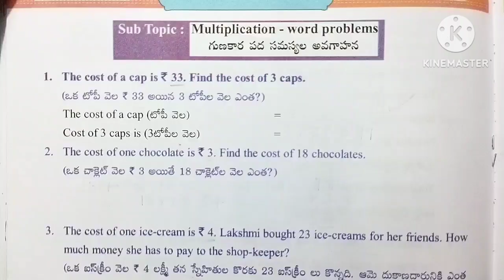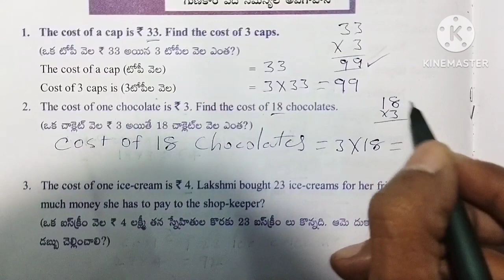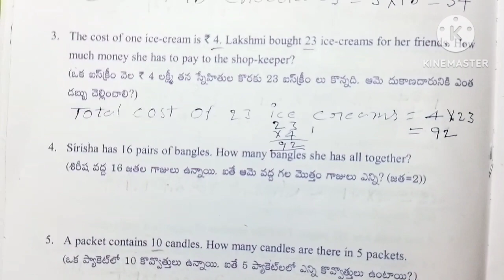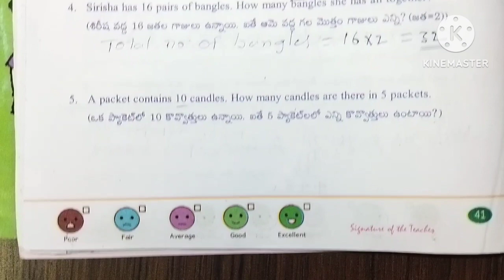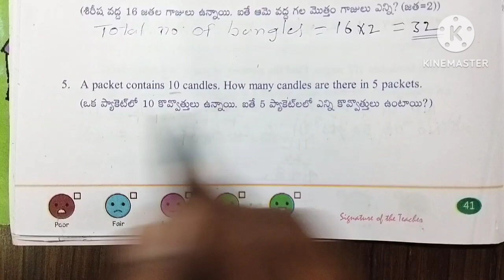AP 3rd Class Maths workbook - Sem - 2 , multiplications, worksheet - 11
Class : 3rd

Sub : Maths

Sem : 2

Unit - 5 : Multiplication

Worksheet : 11